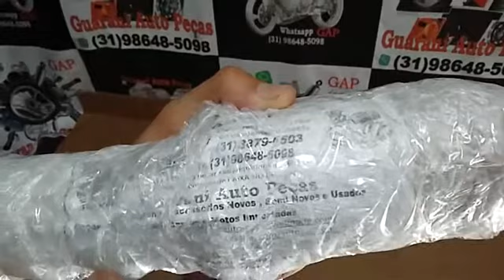Inspeção e embalo Amortecedor traseiro Ditally Joy 50 para Luis Pavesi cliente GAP 02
Guarani Auto Peças Whatsapp Tele-Vendas (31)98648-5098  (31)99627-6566
Curtam e nos sigam no Instagram @guaraniautopecasoficial